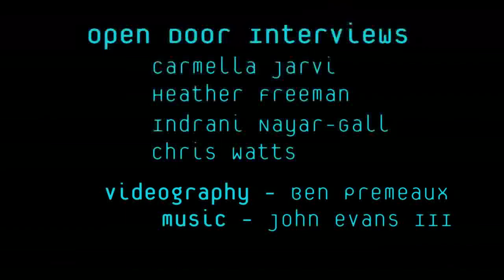Open Door (Exit) Interview - 2010 Summer Affiliates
Four 2010 Summer Affiliate Artists talk about their work and time at the McColl Center for Visual Art. Features Carmella Jarvi, Heather Freeman, Indrani Nayar-Gall and Chris Watts.